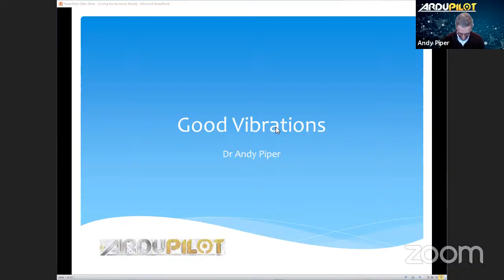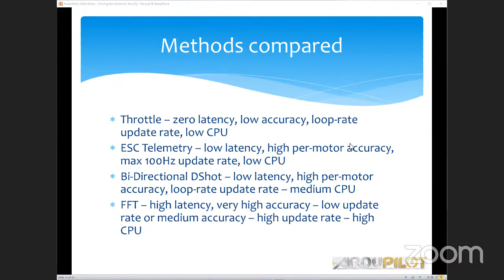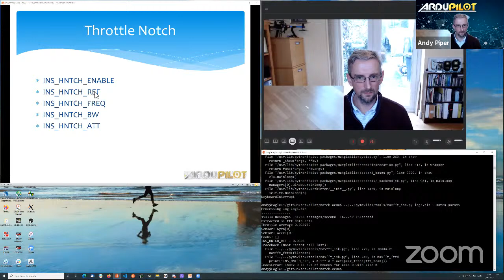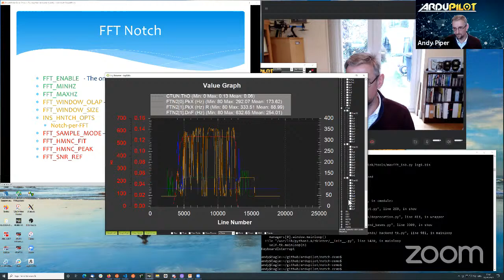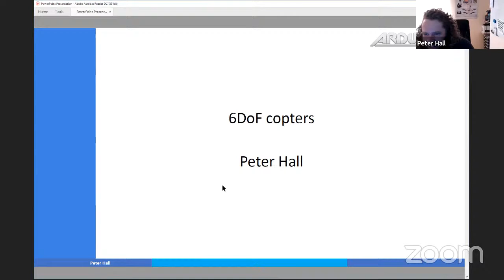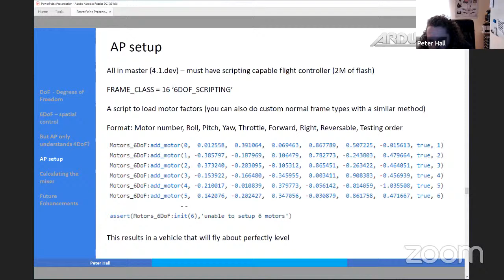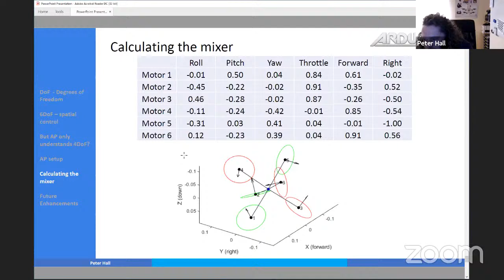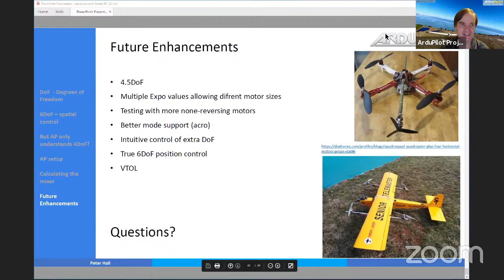ArduPilot DevConf 2021 Session4